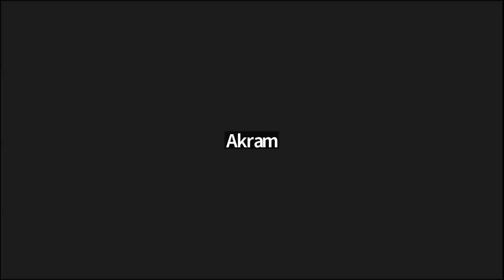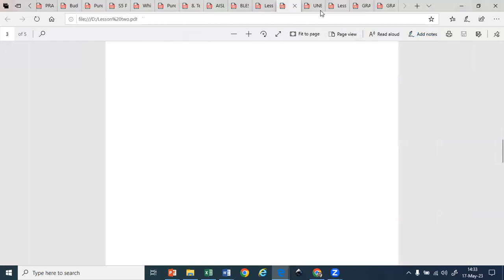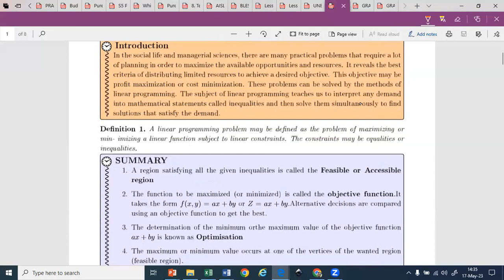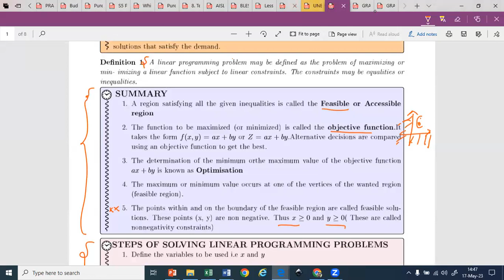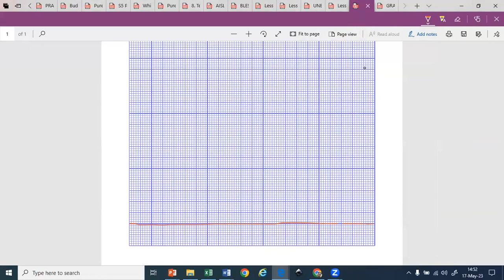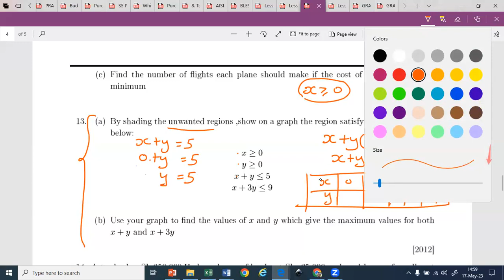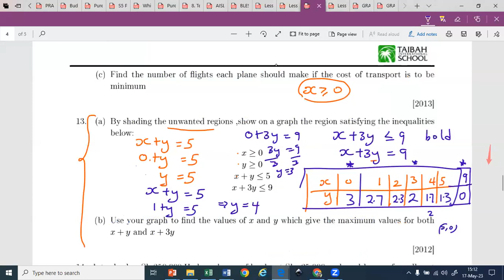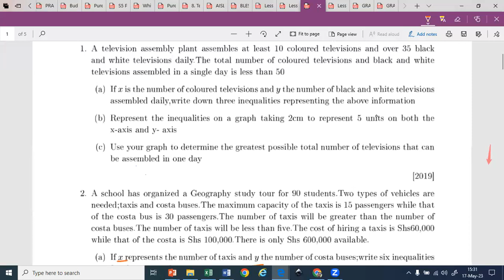Linear Programming: S.4 Mathematics Lesson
Welcome to the S.4 Mathematics Lesson on "Linear Programming"! In this session, we will delve into the fascinating world of optimization using linear programming techniques. Specifically, we will focus on three essential skills: reading inequalities from an already drawn graph, shading inequalities, and extracting inequalities from word problems.

Join us as we learn how to interpret inequalities from a graph, understanding the relationship between the graphed lines and the corresponding inequalities. We will explore different types of inequalities, such as less than, greater than, less than or equal to, and greater than or equal to, and their representation on a graph.

Next, we will dive into the art of shading inequalities. Learn how to identify the regions that satisfy the given inequalities and shade them appropriately on a graph. We will discuss the concept of feasible regions and the significance of feasible solutions in linear programming.

Lastly, we will unravel the process of extracting inequalities from word problems. Discover strategies for translating real-world scenarios into mathematical expressions and inequalities. Develop your problem-solving skills by analyzing the given information, identifying the constraints, and formulating the corresponding inequalities.

This mathematics lesson is designed to enhance your understanding and application of linear programming techniques. By the end of this session, you will be equipped with the skills to read inequalities from graphs, shade inequalities accurately, and extract inequalities from word problems.